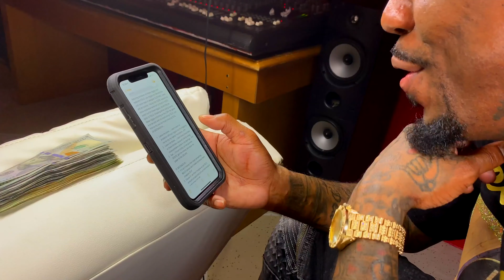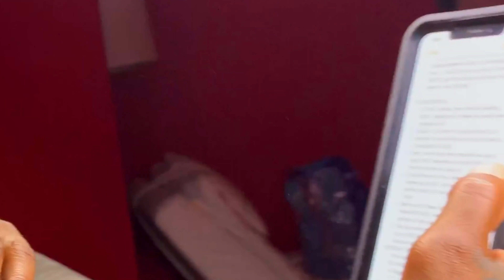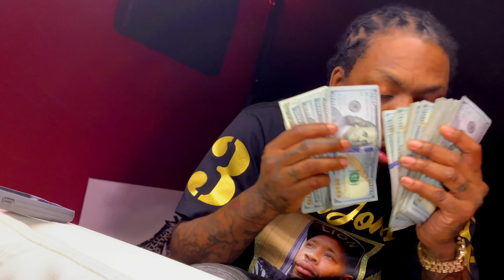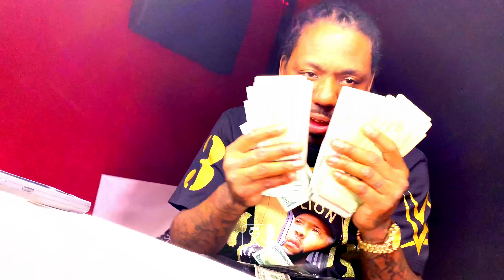BlacKSoul Da Vinci - Leave Me Alone |Official Music Video | Shot By Memphian